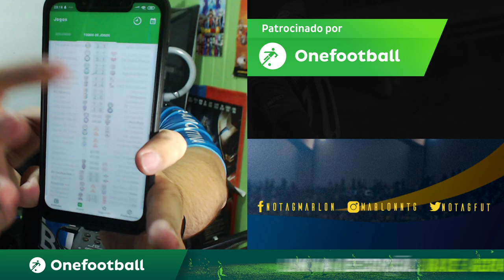ELIMINADO MESMO VENCENDO! CORINTHIANS 2 x 1 GUARANI - Melhores momentos e gols!